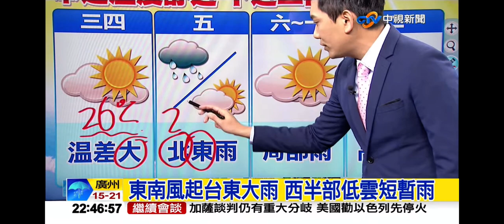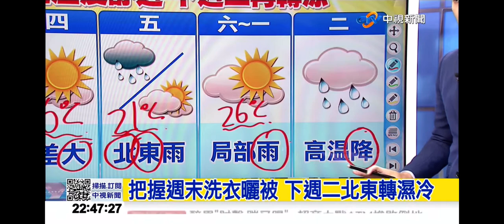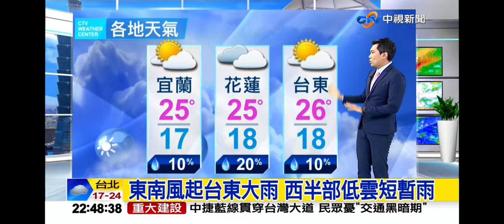2024-01-30中視2200即時新聞現場-氣象時間